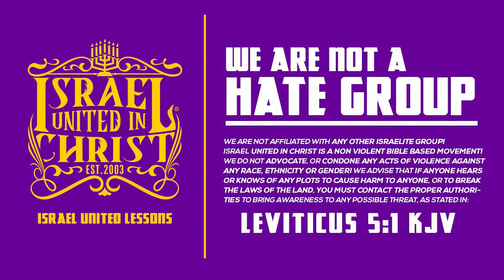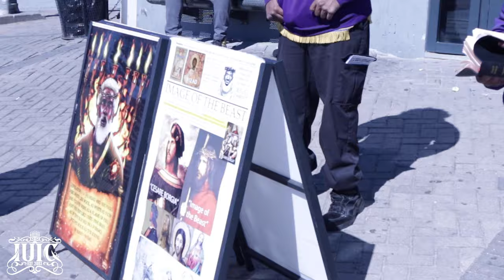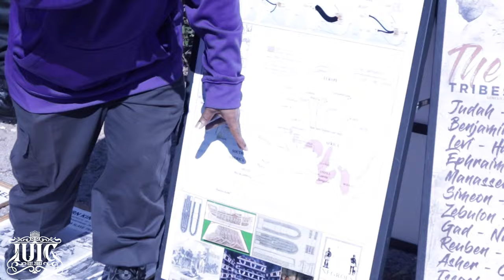Breaking The Cycle Of Gang Violence & Whoredom